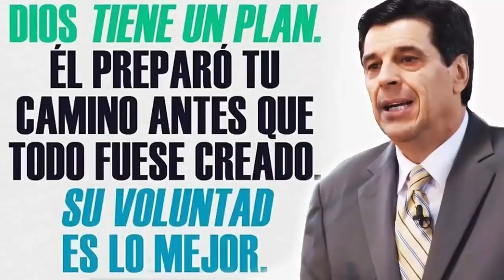Josue Yrion Predicas ⭐ Dios Tiene Un Plan, El Preparo Tu Camino Antes Que Todo Fuese Creado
El Rev.Dr.Josué Yrion es un Evangelista Internacional, que a su edad ha logrado un reconocimiento destacable. Ha predicado a miles de personas en 64 países en todos los continentes del mundo en la unción del Espíritu Santo. Esto a resultado en la salvación de multitudes para Cristo. En 1985 estuvo en la Unión Soviética y regreso a predicar en Rusia en 1993 en una Base Militar Soviética en Moscú en el Kremlin, donde su ministerio llevo 16 mil Biblias. Ha recibido muchos honores incluyendo la Medalla del Congreso chileno y una Placa de Plata del gobierno de Chile como Hijo y Visita Ilustre de Viña del Mar.
Fue el primer ministerio latinoamericano a predicar en una cruzada en Madras, India, donde 70 mil personas fueron testigos del poder de Dios a través de milagros y prodigios. El es ministro ordenado del Concílio General de las Asambleas de Dios de los Estados Unidos. Fundador y Presidente de Josué Yrion Ministries, reside con su esposa Damaris y sus hijos Kathryn y Joshua Yrion Jr. en Los Angeles, California. EE.UU